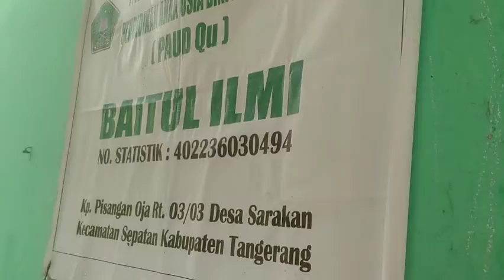Acara pelepasan murid PAUDQU BAITUL ILMI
Yayasan PAUDQU BAITUL ILMI
Kp. Oja Pisangan kabupaten Tangerang

Ketua yayasan:
Jajuli, S. Pd. (Pak Jul/Mr Zul)

Kepala sekolah:
Rhasti Isnaini, S. Pd. (Bunda Asty/miss Asty)